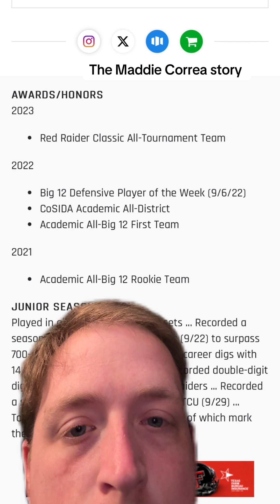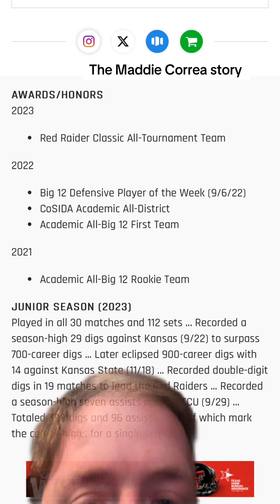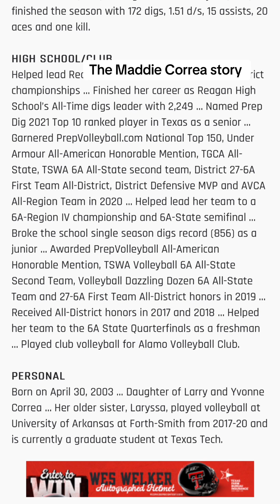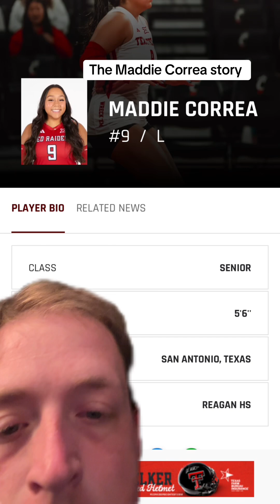The Maddie Correa story